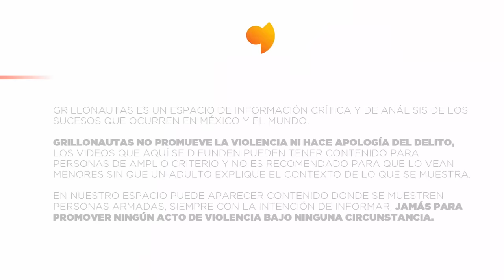El Doble R ya "empezó la limpia" en Chiapas , afirman